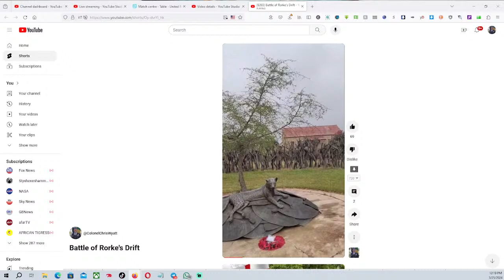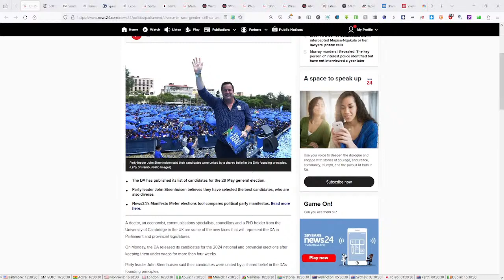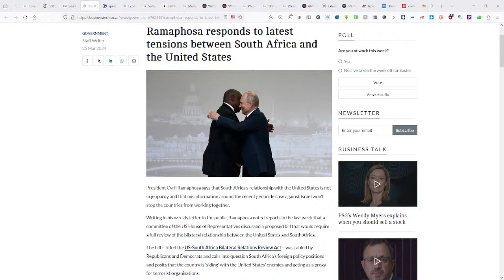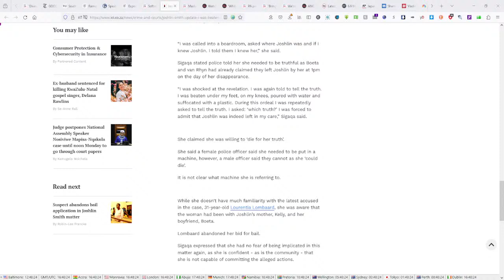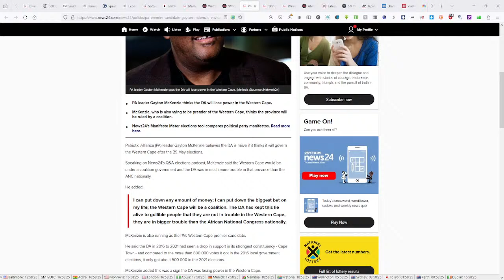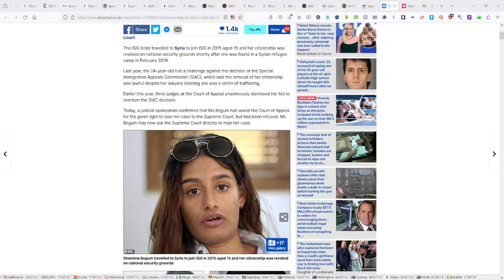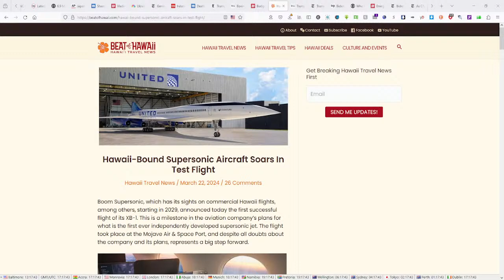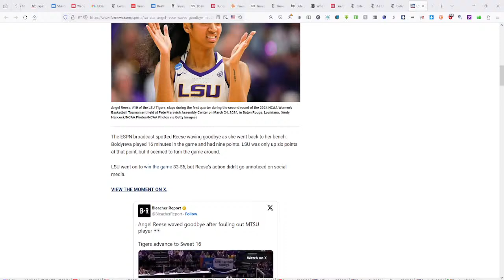Black Brit "fears" Orania, ANC not out of funds?, Boeing CEO gone | Chris Wyatt Reports | 25 mar 24